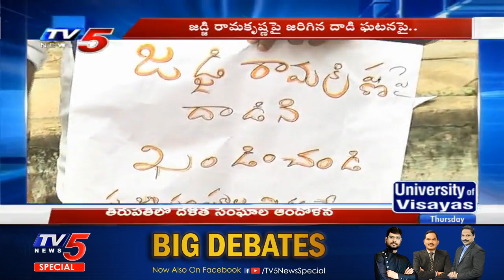తిరుపతి లో దళిత సంఘాల ఆందోళన | Tirupati Dalit Communities Protest | TV5 News